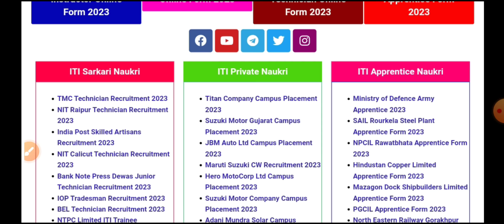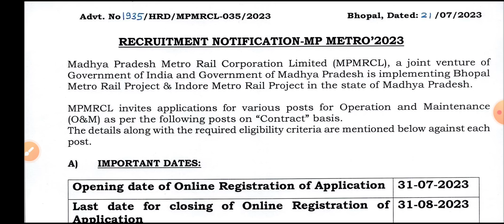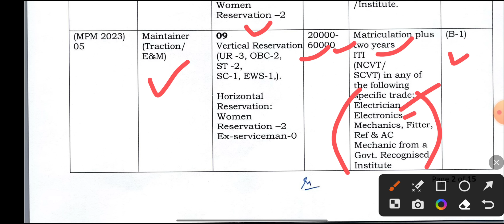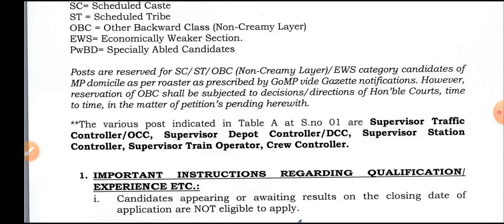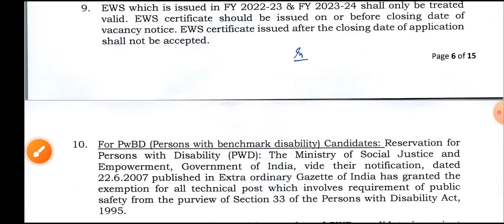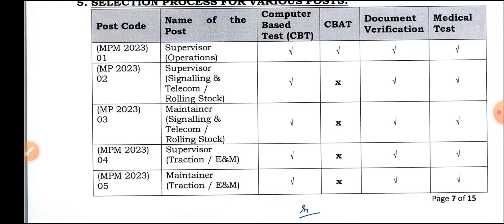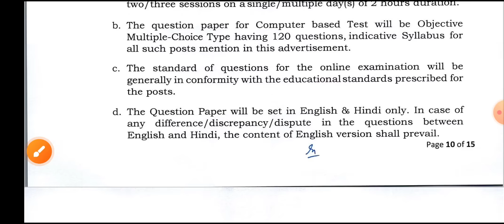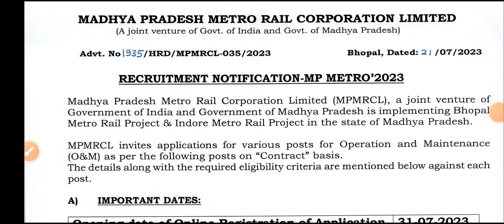MP Metro Maintainer Recruitment 2023 || Metro Rail ITI Maintainer Vacancy 2023 || ITI Govt Job 2023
Important Tags:-
mp metro maintainer recruitment 2023, mp metro maintainer vacancy 2023, mp metro recruitment 2023, mp metro vacancy 2023, mp metro maintainer online form 2023, mp metro rail recruitment 2023, iti govt job 2023, iti job 2023, iti jobs 2023, iti sarkari naukri